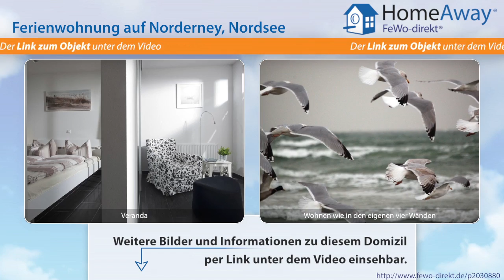Norderney: Schöne 2 Zimmer Ferienwohnung, zentral im Innenstadtbereich - FeWo-direkt.de Video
Ferienwohnung auf Norderney Nordsee für 4 Personen :
Das Haus 'Norderneyer Sonnendecks' wurde 2010 als modernes, helles Apartmenthaus zentral im Innenstadtbereich Norderneys errichtet. Durch die optimale Lage dieser Ferienwohnung erreichen Sie in wenigen Schritten den schönen breiten Nordstrand und haben gleichzeitig alle Annehmlichkeiten der Innenstadt direkt vor der Haustür. Die Wohnung liegt in einem hochwertigen Neubau im Erdgeschoss, die...